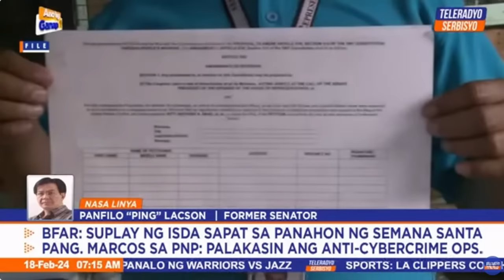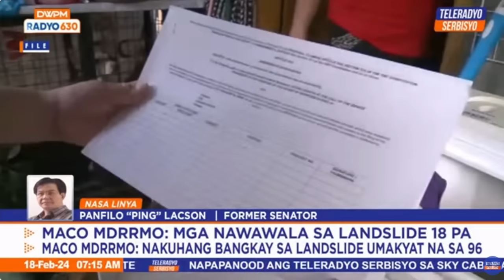PING LACSON on AKAP and 2024 Budget : Interview on DWPM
Former Sen Ping Lacson airs his views on AKAP and the Senate-House word war.

0:00 Intro

0:35 AKAP insertions as budget item
7:00 BAWAL sa mambabatas mag-distribute ng AKAP
9:30 Illegal yan, bawal yan!

11:28 Sa AKAP, nakapanloko na for People's Initiative, tumubo pa?
12:40 Ahensya dapat ang nag-distribute

29:20 Senate-House word war over Cha-cha